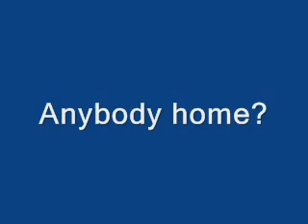Anybody Home ??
Rotterdam Business School
The Auditorium
12 April, 13:00